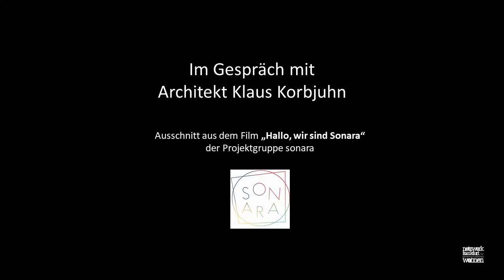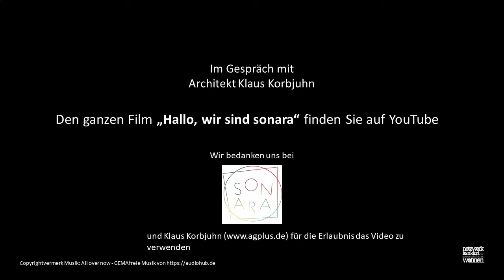Im Gespräch mit Architekt Klaus Korbjuhn (agplus)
In diesem Ausschnitt aus dem Video der Projektgruppe sonara spricht Architekt Klaus Korbjuhn über das Gestalten und Bauen gemeinschaftlicher Wohnformen.